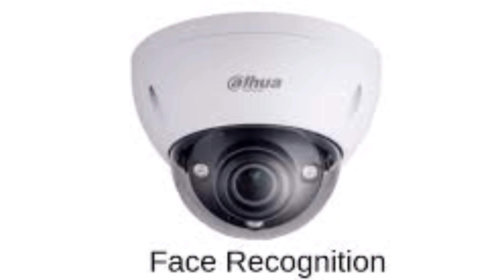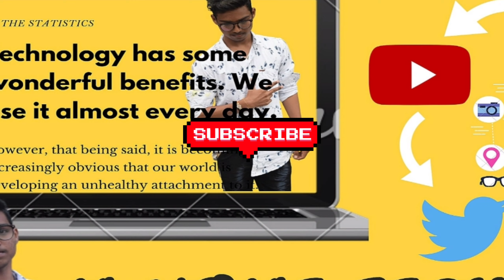Lucknow's Surveillance System To Scan Women's Faces For Distress, Eve-Teasing Signs| Uttar pradesh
SUPPORT GUY'S.

THANKS 😊